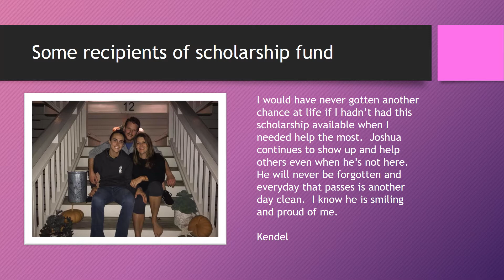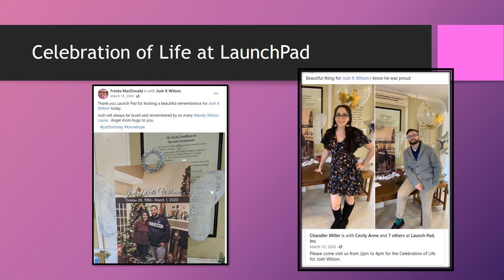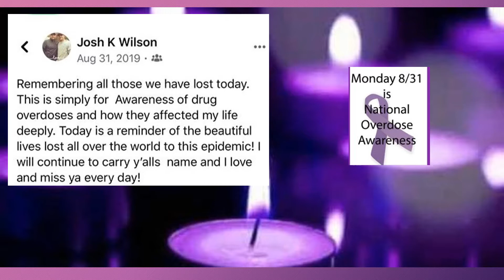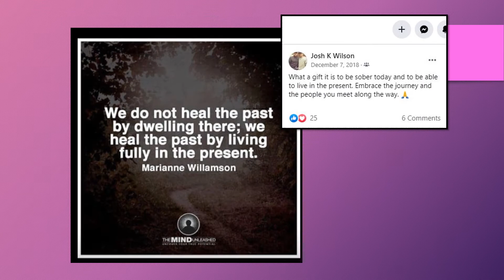Josh Wilson and Tim Willett Scholarship Update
Update on proceeds from scholarship